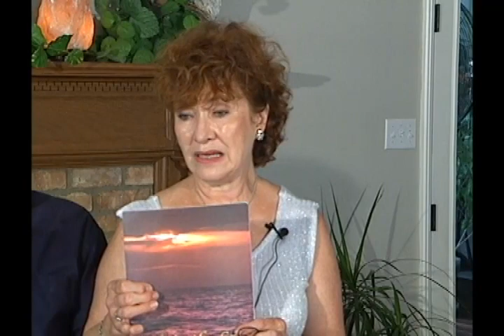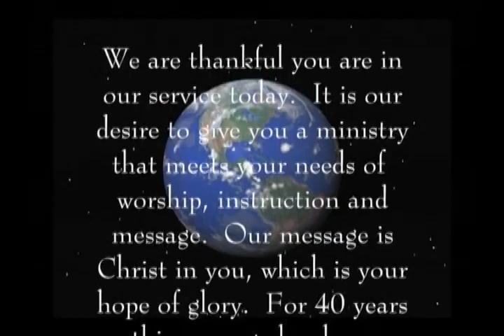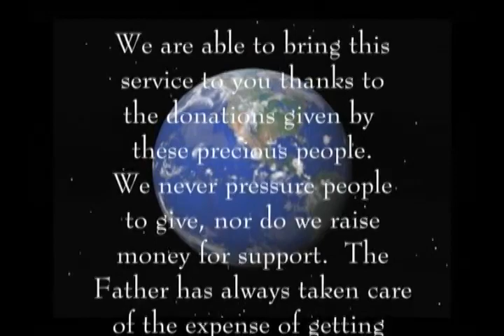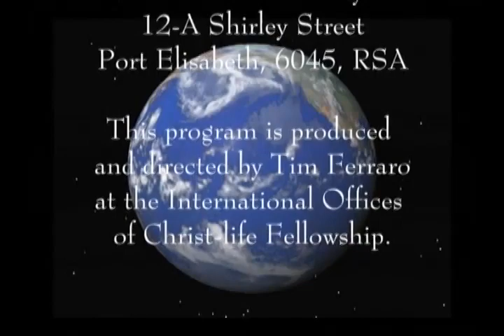CITH Oct 2005 Church in the Home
Dividing Soul & Spirit. Heb. 4:12